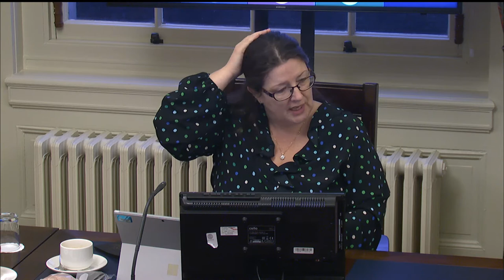Committee for Communities Meeting Thursday 17 December 2020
The Committee received a Ministerial Briefing from Ms Deirdre Hargey on Departmental Priorities. The Committee also received a Briefing by the Arts Council on the Impact of Covid-19 on the Arts Sector.